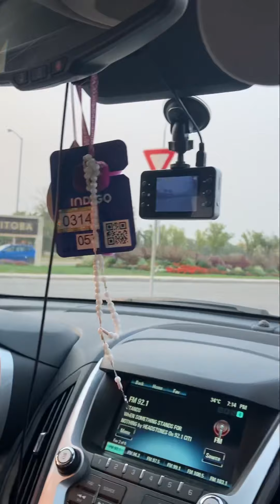Game now at IG Field! Valour FC vs Pacific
We had a blast on August 16, 2021. We have been gifted a free 4 tickets and enjoyed the game!